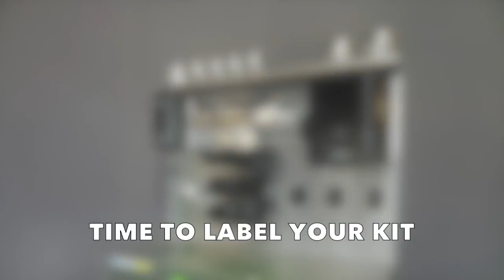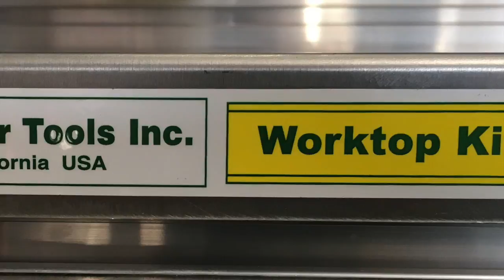Time Shaver - Worktop KIT - WK10 With AG1 Paint Prep Accessory Group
This video is about Time Shaver - Worktop KIT - WK10 with the AG1 Paint Prep Accessory Group.